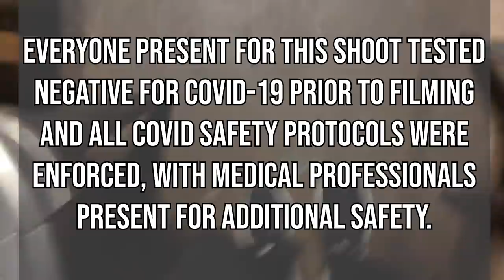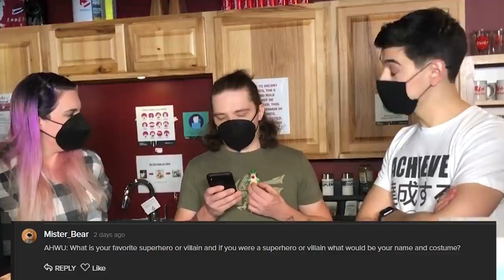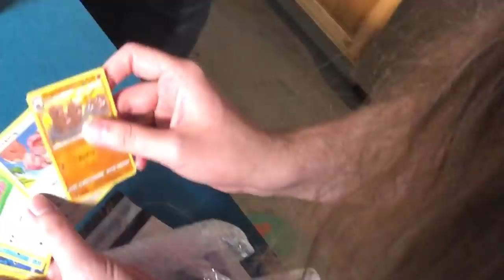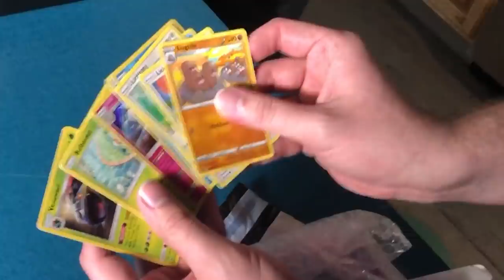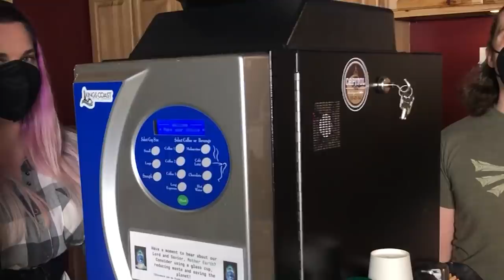We're BACK! | AHWU #570 (Mar 29, 2021)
It's AHWU 570! We reunite in the kitchen and open plenty of packages.